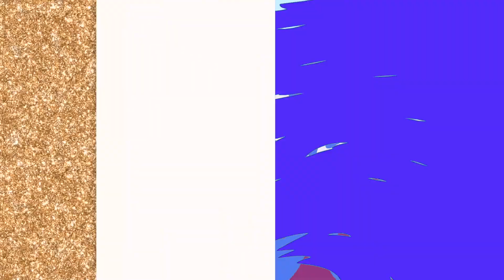Prime curiosity flash metaflow generated pattern